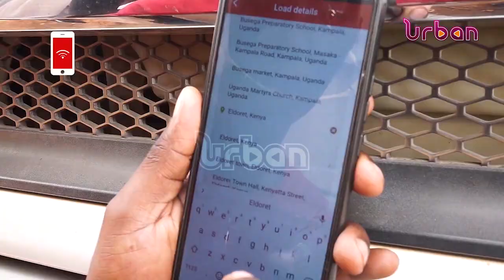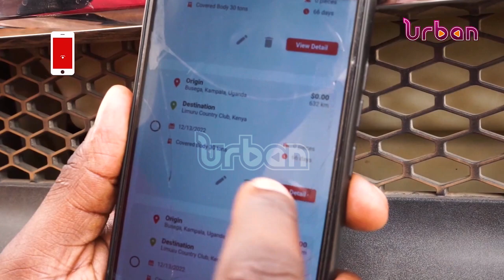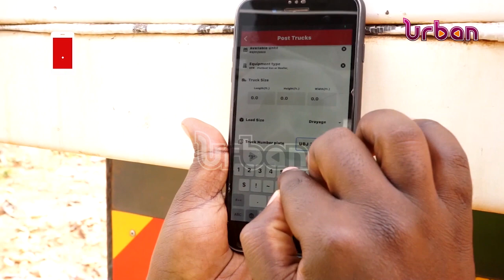Mobile story line, An Uber for trucks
At the crossroads of trade and economy, logistics is at the heart of modern commerce. But in East Africa, the logistics sector faces a myriad of challenges, for example, the nightmare of getting one’s good from one location to another. On the Mobile Storyline this Saturday, Raziah Athman explores an app that has been designed to connect cargo owners with transporters